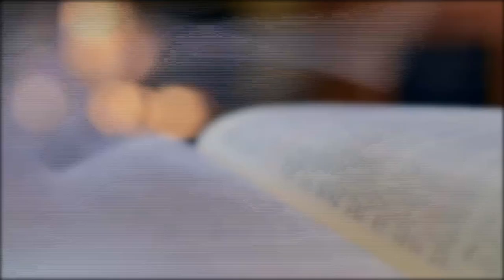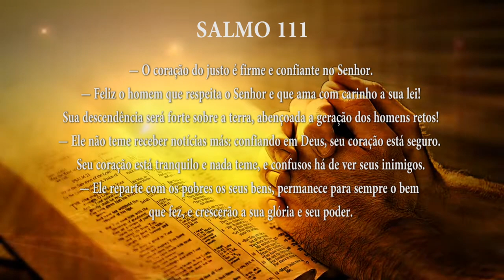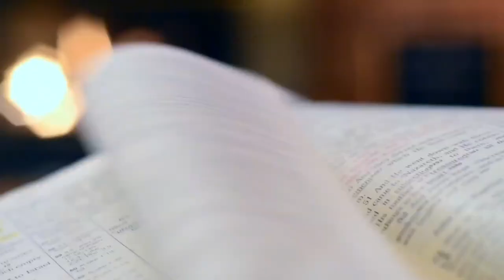PG PALAVRA DE DEUS MEDITADA (06/06/2023)